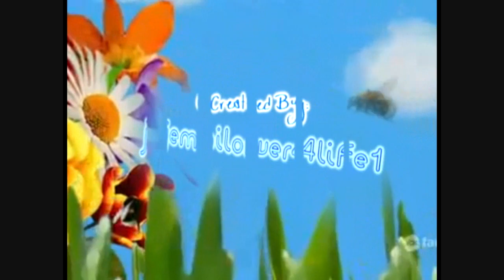The Secret Life of the American Teenager (jemi) episode 20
THIS IS THE EPISODE YOU HAVE ALL BEEN WAITING FOR ;) if you know what i mean

also i have 590 subbers only 10 more till 600 :D yay

LAST TIME

Nick- wait(grabs her arm and pulls her in for a hug and then puts a paper in her shirt)

Demi- (holds it and smiles and leaves the room and opens the paper and reads it * dear demi, I love you from joe* stops walking and stands there in shock )
Joe- (walks over to her) uh demi you ok

Joe- see yea tomorrow
Demi- (smiles) yes you will(raps her arms around him) bye(then leaves)
Joe- (smiles watching her walk away

three days later (day of the prom)

Demi- (gets up gets ready goes to school)

School

Demi- (goes over to selena) hey date
Selena- hahaha funny
Demi- is it okay If I meet you at the prom instead
Selena- sure whatever
Demi- (laughs) aw your so excited
Selena- I dont have a date that not exciting
Demi- selena I thought I was your date
Selena- (smiles) ino
Demi- hah well Ill see you later
Selena- joe
Demi- uh well bye (goes over to joe) hey
Joe- hi(looks back in his locker) uhhhh damn
Demi- whats wrong
Joe- I lost something
Demi- (thinks about the letter nick gave her) oh what
Joe- um something
Demi- (takes the paper out ) is it that over there
Joe- what where (turns around)
Demi- (drops the paper on the ground and runs away)
Joe- thats not.. demi (looks down and picks the letter up ) found it(stops and thinks) wait a minute

Later on that night

Demi- (puts the last earring in) there all ready(cell phone rings)hey sel
Selena- hey so Ill see you there
Demi- yep im almost ready
Selena- ok well Ill see you there
Demi- bye (hangs up and looks out the window and sees joe) what are you doing its pouring out
Joe- (jumps in her room) eh oh well
Demi- whoa nice tux you decide to go to the prom
Joe- yeah why not (looks at her up and down) wow
Demi- (smiles)
Joe- so I see your going
Demi- (laughs) you knew I was going
Joe- I know I just dont know what to say
Demi- (laughs)
Joe- so how does the prom queen feel before the big night
Demi- (looks down for a minute and then starts crying) horrible
Joe- (goes over to her and pats her back) did I say something wrong
Demi- no (puts her hands over her face and crys even more
Joe- please stop crying demi
Demi- I cant
Joe- is this like a pregnant thing or are you just upset
Demi- (starts crying even more)
Joe- sorry im gonna shut up now
Demi- no no its not your fault its me the pregnant teenager
Joe- (looks down) demi youve got to realize that everything is going to be all right once you tell everyone you
Demi- im not telling anyone
Joe- well your gonna have to tell your mom
Demi- no I cant (crys more)
Joe- um then what are you gonna do
Demi- joe can you please leave
Joe- sure
Demi- (goes and gets him an umbrella) here
Joe- thanx (laughs a little)
Demi- (smiles a little still crying)
Joe- (jumps out the window and starts walking )
Demi- (watches him leave)
Joe- (looses his umbrella) damn it
Demi- (laughs a little then goes over to the mirror) I need to fix my make-u I love him(her eyes go wide ) I love him and im just letting him go to the prom without me  (gets up and runs out the front door and just keeps running) where are you(keeps running with her hair, make up and dress all wet and dirty and ruined then she sees him) JOE WAIT
Joe- (turns around)
Demi- I LOVE YOU TOO

WOWZERS

hard core right there

haha ino finnaly right :)

welp thats all

love ya

xoxo
taylor :)